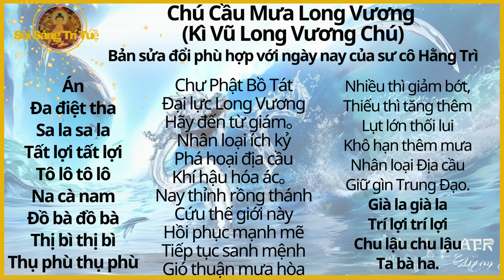CHÚ CẦU MƯA LONG VƯƠNG (Kì Vũ Long Vương Chú) - Sư Cô Hằng Trì của Vạn Phật Thánh Thành giới thiệu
Phần tụng được dạy bởi Hòa Thượng Tuyên Hóa, cùng với lời kêu gọi, là như sau:
Án
Đa điệt tha
Sa la sa la
Tất lợi tất lợi
Tô lô tô lô
Na cà nam
Đồ bà đồ bà
Thị bì thị bì
Thụ phù thụ phù
Dừng lại đây và nói lời kêu gọi. Nguyên văn lời kêu gọi:
Do Phật thần lực,
Chư Đại Long Vương,
Hãy mau đến đây,
Trong Diêm Phù Đề,
Giáng nhuần mưa lớn. (4)
(Khi kêu gọi xong, thì xướng tụng phần còn lại của bài chú)
Già la già la
Trí lợi trí lợi
Chu lậu chu lậu
Ta bà ha.
Bản sửa đổi của Sư Cô Hằng Trì là như sau:
Án
Đa điệt tha
Na cà nam
(Dừng lại đây và nói lời kêu gọi được sửa đổi lại)
Chư Phật Bồ Tát
Đại lực Long Vương
Hãy đến từ giám。
Nhân loại ích kỷ
Phá hoại địa cầu
Khí hậu hóa ác。
Nay thỉnh rồng thánh
Cứu thế giới này
Hồi phục mạnh mẽ
Tiếp tục sanh mệnh
Gió thuận mưa hòa
Nhiều thì giảm bớt,
Thiều thì tăng thêm
Lụt lớn thối lui
Khô hạn thêm mưa
Nhân loại Địa cầu
Giữ gìn Trung Đạo. (5)
(Khi lời kêu gọi đã được sửa đổi này nói xong, thì xướng tụng phần còn lại của bài chú)
Ta bà ha.
***Kênh Soi Sáng Trí Tuệ chia sẻ về những vấn đề Phật Pháp. Gieo duyên lành Phật Pháp đến nhiều người hơn để cùng nhau tu tập, thoát khỏi khổ đau trong kiếp này, có cuộc sống hiện tại an lạc hơn. Cùng nhau tìm hiểu về Phật Pháp để có niềm tin mãnh mẽ vào con đường đạo mà chúng ta đã chọn.